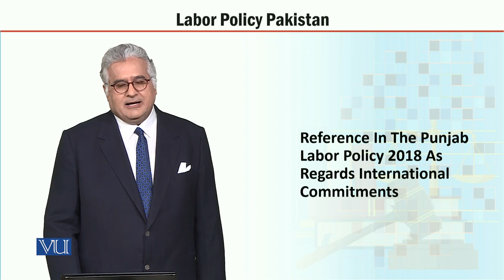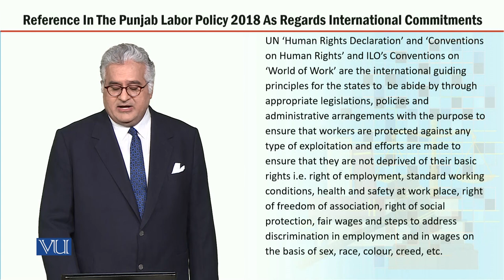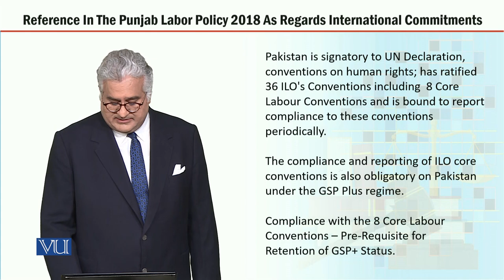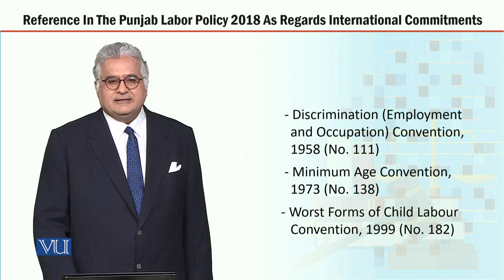MGT723_Topic115 | Labor Policy